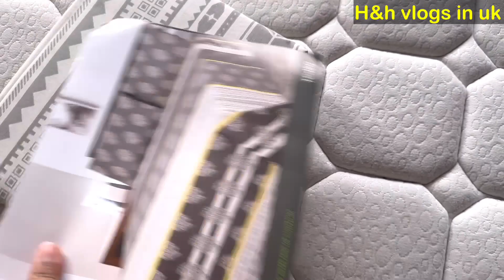DIY Bedroom Makeover in budget | Bedroom transformation with detail